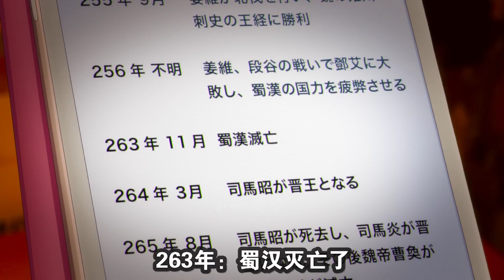女主居然在街上白捡一个最强军师？诸葛孔明穿越现代要开挂【派对浪客诸葛孔明02】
咖粉们，大家好啊
我是被粉丝们称为阿姨，却喜欢被叫仙女的小咖
专注解说搞笑沙雕热血动漫数十年
只有你想不到的梗，没有我小咖造不出的梗
本频道为小咖说动漫唯一官方youtube频道
全网名字：小咖说，小咖说动漫，小咖漫剪